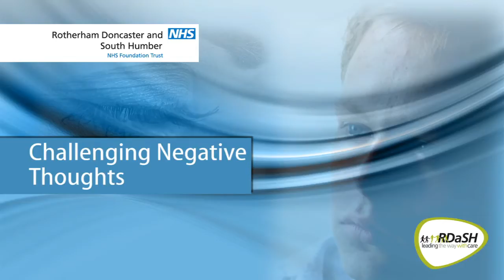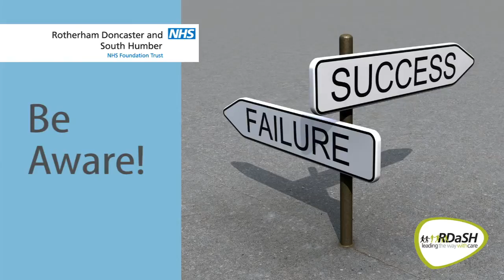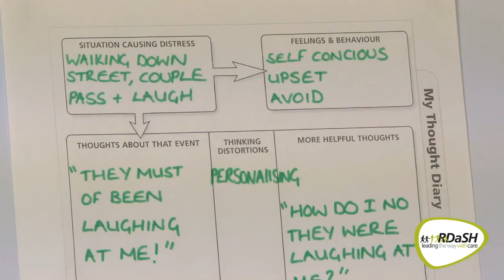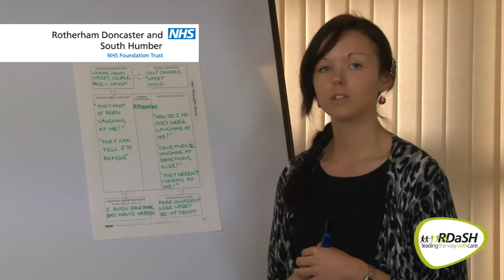Challenging negative thoughts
Mood management deals with challenging negative thoughts and teaches mindfulness, which helps people have more awareness of day-to-day experiences and respond more calmly to difficult situations.